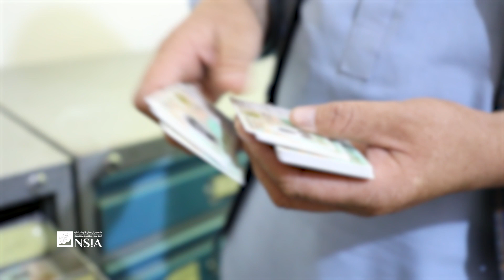توزیع ۹۶ هزار تذکره الکترونیکی در مرکز سرای شمالی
این مرکز از سال گذشته تا کنون برای بیش از ۹۰ هزار تن از هم‌وطنان تذکره الکترونیکی جدید توزیع نموده و در کنار آن برای بیش از ۶ هزار تن از متقاضیان دیگر خدمات پس از توزیع تذکره الکترونیکی را نیز ارایه نموده است.